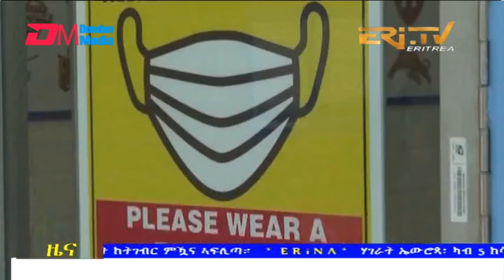Evening News in Tigrinya for February 5, 2022 - ERi-TV, Eritrea